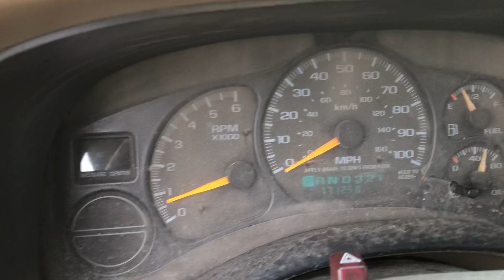May 7, 2019